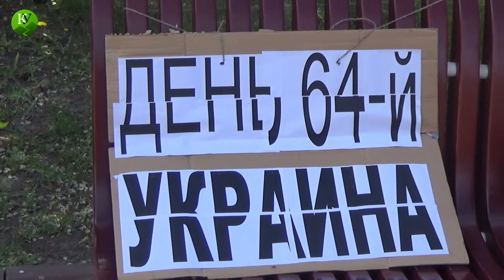Волгоград: активистку задержали в десятый раз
Полиция уже в 10-й раз с начала спецоперации на Украине задержала активистку Тамару Гродникову, которая вышла сегодня на пикет с требованием разблокировать независимые издания и разрешить свободно выражать свое мнение. Подробнее